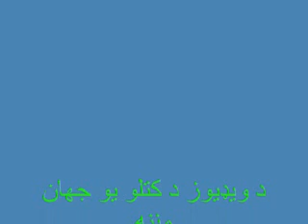Abaseen Y with Khalil Swati Last Part 7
Pashto Poetry Last Part of
Abaseen Yousufzai with Khalil Swati at Parrai Swat
uploaded by Mohammad Rahman "Khadim Swati" Nagoha Swat